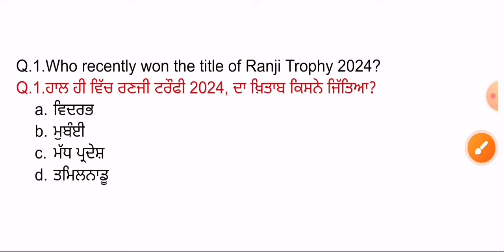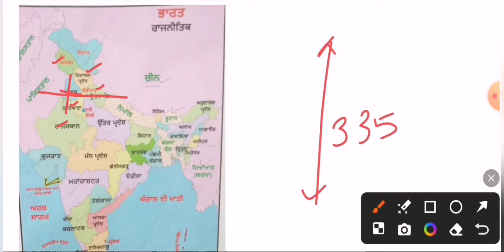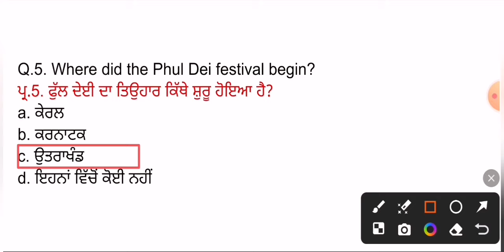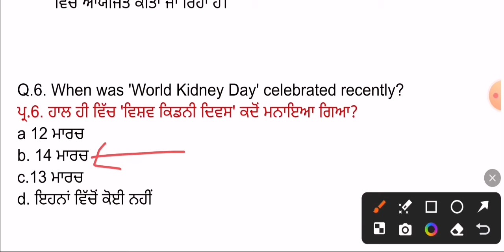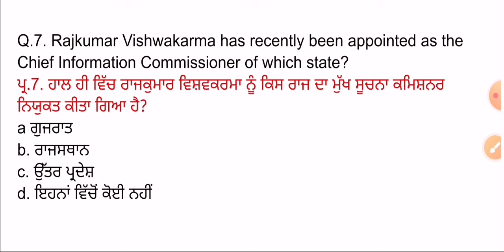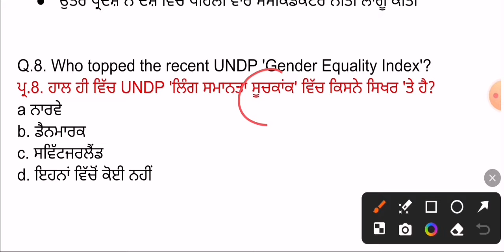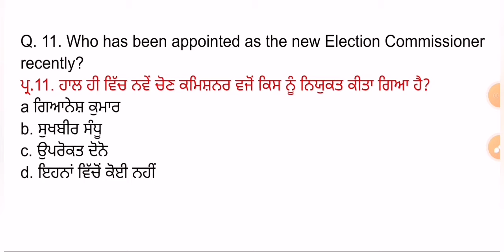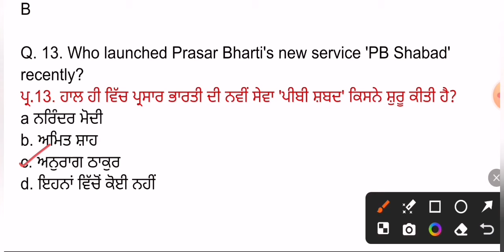16 March 2024 Current Affairs 🔴 Current Dose 969 🔴 Current affairs in Punjabi 🔴currentaffairs